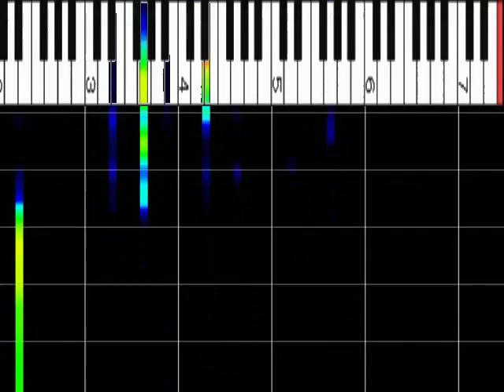松田聖子 『SWEET MEMORIES』 ﾋﾟｱﾉｿﾛA ｽﾛｰ75% ﾋﾟｱﾉ解析